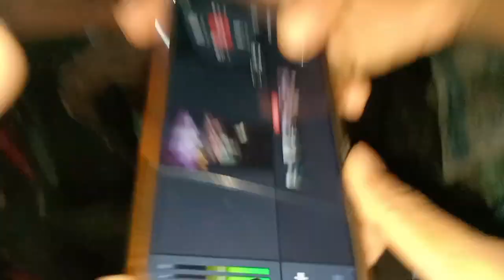নাম গাই থাকোঁতে কি হল karishmar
Karisma nath nagara naam video
Karisma nath
Karisma nath live
Assamese nagra nam
viral video
Assamese new video
nagra nam
Assamese vlog
viral Karisma nath
viral video karishma nath nagara naam
assam nagra nam
assam video
all nagara naam video
bandeep vlogs
patacharkuchi nagara nam karishma nath
new video
vlog video Assamese